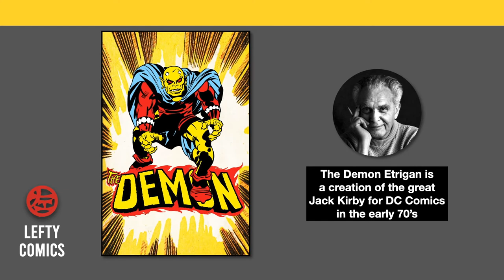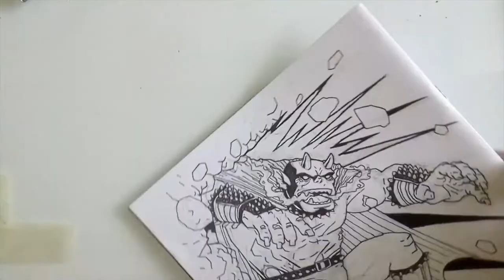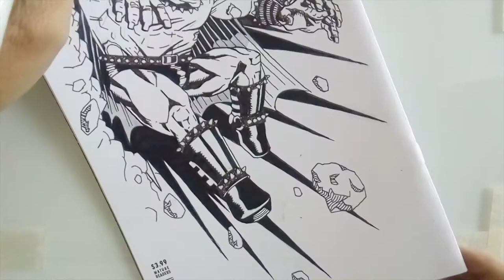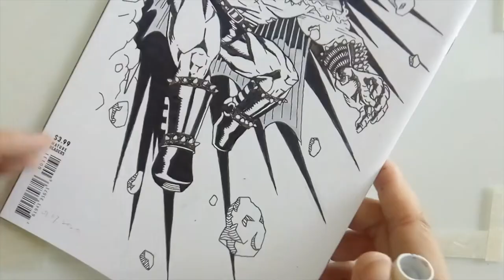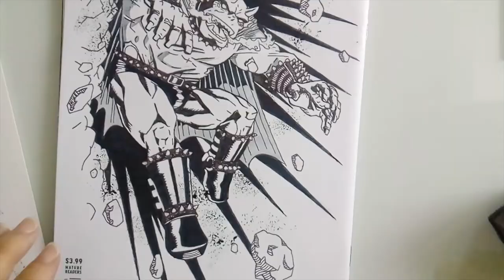Lefty Comics Demo | Etrigan The Demon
A pencil and ink art demo art. I recorded the process while working on a  commission art request on a comic book blank cover.

This video is made with the support of CENDANA's Create Now Funding Programme.
The Cultural Economy Development Agency (CENDANA) is set up by the Malaysian government to build a vibrant, sustainable and ambitious cultural economy for Malaysia.